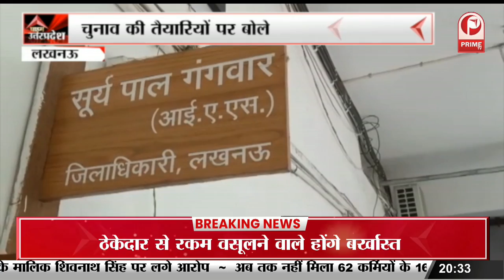Chandauli : बिना ढके शव को भेजा अस्पताल || Prime Tv